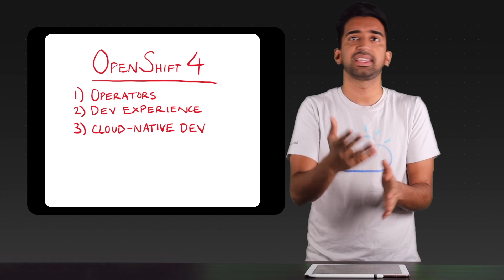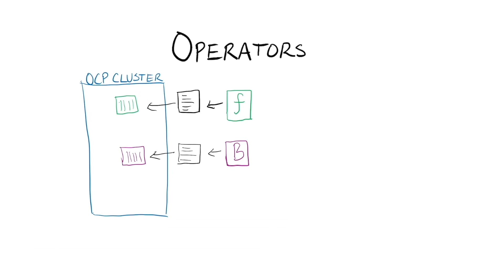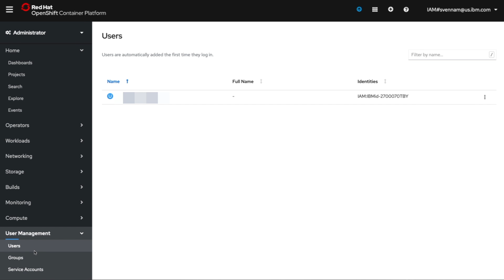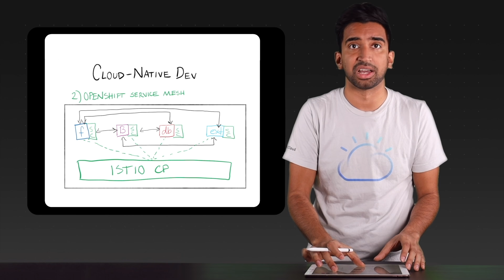What's new in Red Hat OpenShift 4.3?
Red Hat OpenShift is the enterprise Kubernetes platform, and with the latest version OpenShift 4.3, the platform has undergone significant improvements to developer experience, automation, and the management of the platform itself.

In this video, Sai Vennam with IBM Cloud explains how each of these new features work and demonstrates how these updates are improving the OpenShift 4 console.